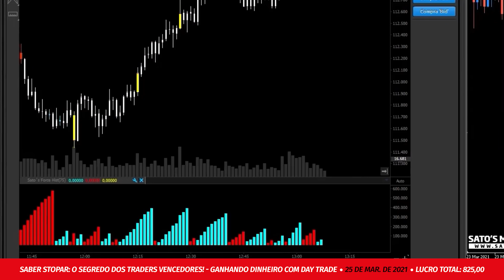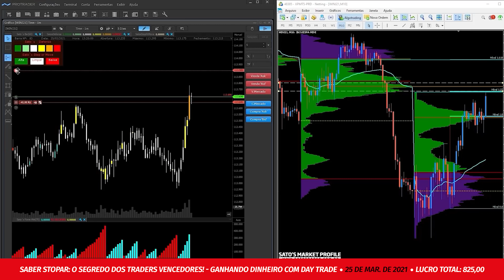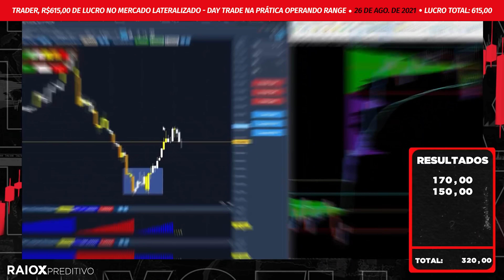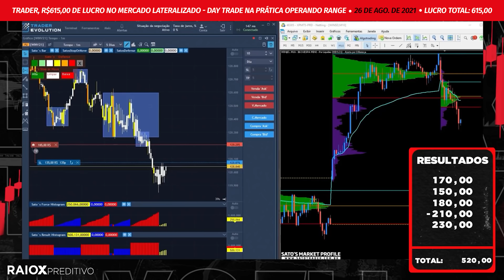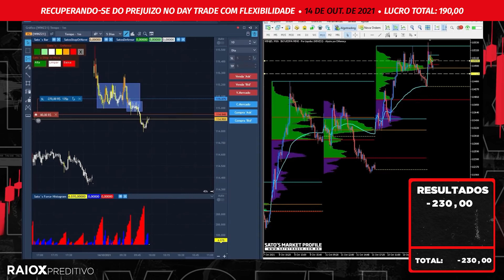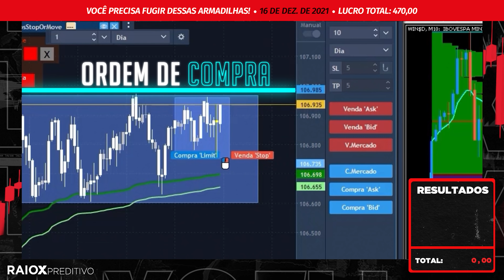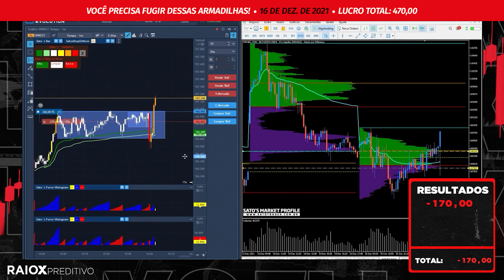As 2 técnicas altamente lucrativas para você usar em 2022. Menos Loss e mais Gains no Day Trade.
No vídeo, eu apresento 2 técnicas altamente lucrativas para você usar em 2022. Com elas eu tenho muito mais gains, pois consigo reagir ao Mercado. Reagir ao que o mercado está me dizendo e fazer trades que realmente me fazem sair no positivo.

Fazer Day Trade, muitas vezes é vendido como algo fácil, simples de fazer e que dá muito dinheiro. Isso não é veridico. A verdade é que operar na Bolsa requer muito conhecimento e saber reagir àquilo que o os Big Players estão fazendo. Ao reagir, consigo sair de operações perdedoras e lucrar.

Outro fator muito importante para sair no lucro é saber fazer um bom gerenciamento de risco de suas operações. Não adianta ganhar 90% das vezes e quando perder devolver todo o lucro.